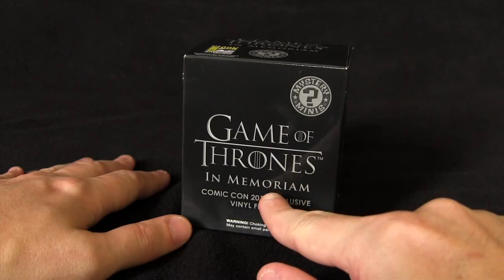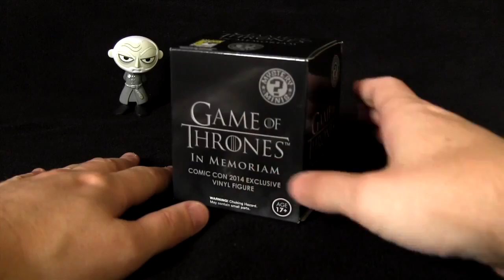Game of Thrones In Memoriam Blind Bag Bonanza Episode 44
Hey everybody join me for Blind Bag Bonanza and bow your head and pay your respects. It's Funko's SDCC 2014 Game of Thrones In Memoriam Mystery Mini Figures that pay tribute to the characters in the show that are no longer with us.